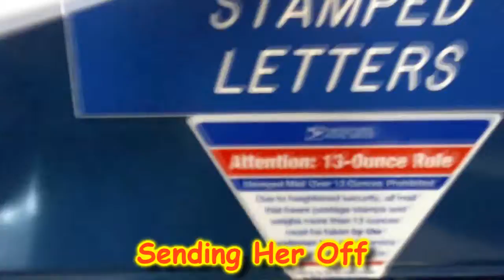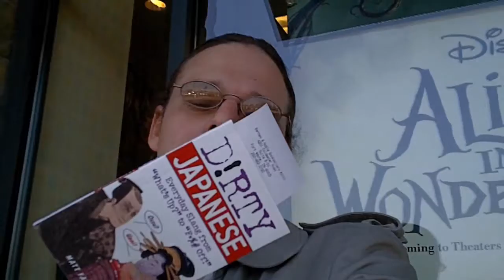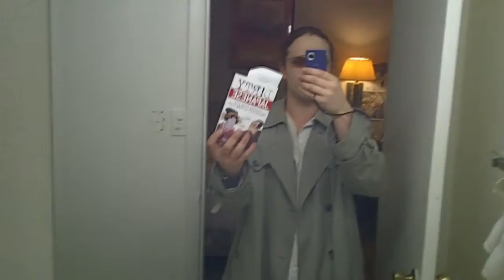Mall Trip ★2010 Vlog★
Go to the mall with me as I send off my Ikasukon registration, find a cool fountain, and go book shopping for something of Japanese Culture.